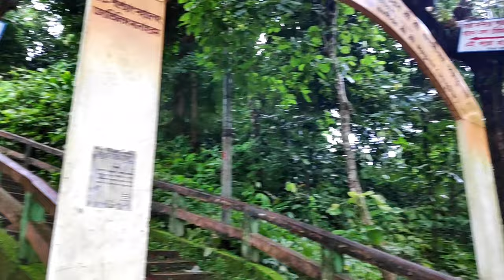চন্দ্রনাথ পাহাড় অভিযান | Chandranath Temple | Vai Vlogger